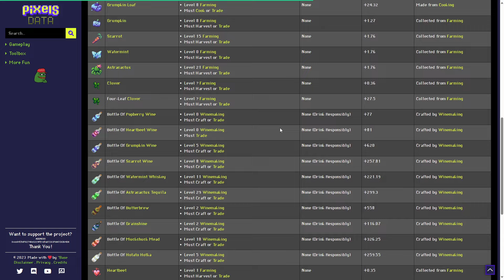Pixels 3 - Cooking with Karen - Honor Bound | COMO EMPEZAR A JUGAR PIXELS PARA GANAR DINERO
Únete a mi clan Todo sobre pixels Pixels es un juego gratuito en el que ganarás dinero real a medida que haces crecer tu personaje. Siembra semillas, tala árboles, recolecta miel, explota las minas, intercambia con npcs, intercambia con otros jugadores, obtén token $berry y cambialo por dinero real! Además el juego es completamente GRATIS!

● Jugar pixels → dashboard.pixels.xyz/contest/pixels_airdrop_2?rid=6597b8f329f26c3a5bbc8980

0:00 Cooking with Karen
1:56 Honor Bound